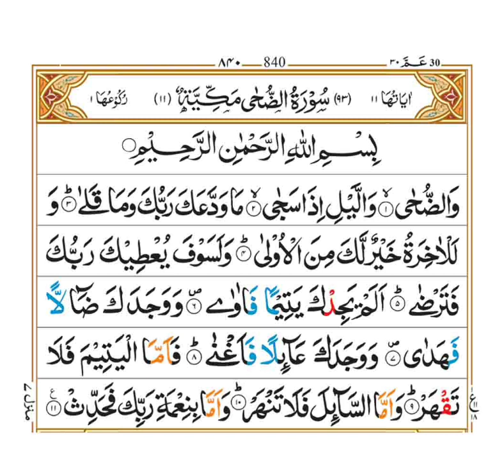پریشانی کے لئے یہ سورت بار بار سنیں